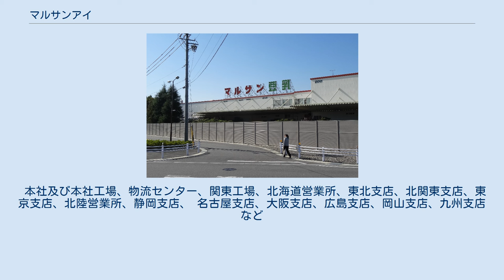マルサンアイ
マルサンアイ株式会社は、愛知県岡崎市仁木町字荒下1番地に本社を置く味噌と豆乳を製造販売する食品メーカー。
 元々は味噌メーカーだったが、1980年代には豆乳飲料を発売して落語家・桂文珍をCMに起用し、「お豆のお乳（ちち） からだにえ〜よ〜」というフレーズとともに会社の知名度を全国に広げた。
現在でも豆乳飲料では大手にして名古屋証券取引所第二部単独上場銘柄である。
 経営理念は「健康で明るい生活へのお手伝い」。
 創業時の岡崎醸造株式会社から、商品ブランド名である「マルサン」を社名に入れ、「岡崎マルサン株式会社」として再スタートしたのが1964年のこと。
当時、中部地方で赤みそと白みそを合わせた「ミックスみそ」がヒット商品となったことが、商品ブランドと社名を一致させる良いきっかけとなった。
その後、事業の全国展開が第一次豆乳ブーム（1983年）により実現し、社内募集で土地名の岡崎を取り「マルサンアイ株式会社」とした。
 また、「マルサンアイ株式会社」の「アイ」には、愛知県の愛、お客様と商品を愛する愛、インターナショナルのI（アイ）と、岡崎の名は無くなったものの、地元に込める想い、国内外での事業展開などの意味を込めている。
 本社及び本社工場、物流センター、関東工場、北海道営業所、東北支店、北関東支店、東京支店、北陸営業所、静岡支店、 名古屋支店、大阪支店、広島支店、岡山支店、九州支店 など